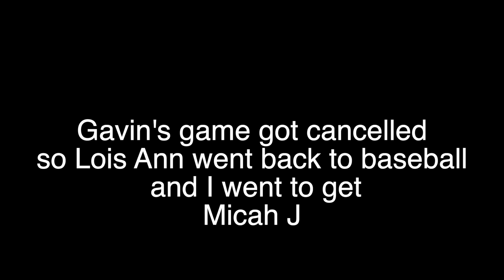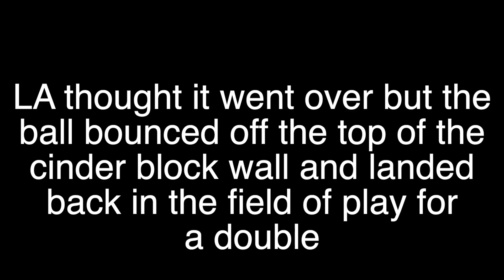CRAZY SPORTS MOM - EMBARRASSING MOM OR JUST PASSIONATE MOM??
Episode 87

Another busy Saturday with fall sports.  Collin is in a travel baseball tournament and Micah J and Gavin have football games.

LA shows her "passion" when some exciting moments happen during Collin's baseball games.  The boys get a little embarrassed of their mom's "passion."  She loves sports and she loves her sons and it shows during their games.